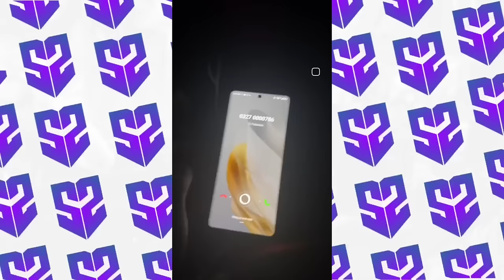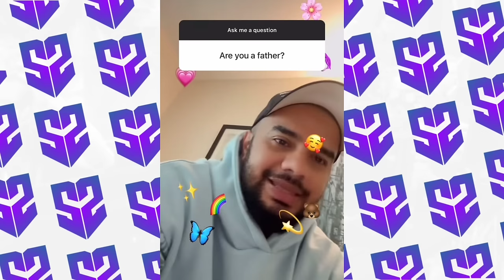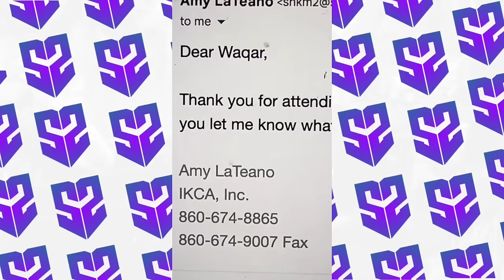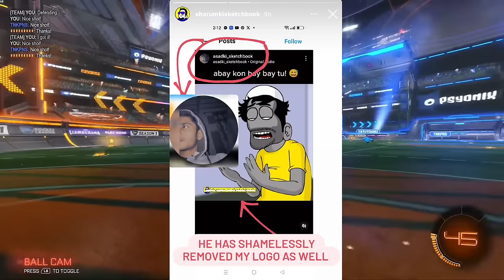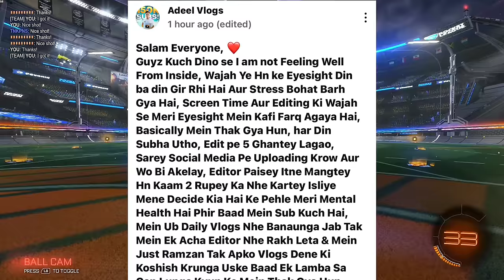Irfan Junejo REPLY On Family This ? | Shahrum Ki Sketchbook Angry On Them | Adeel Vlogs Leaving ?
☑️ 5000
✅ 10000
🔲 50000